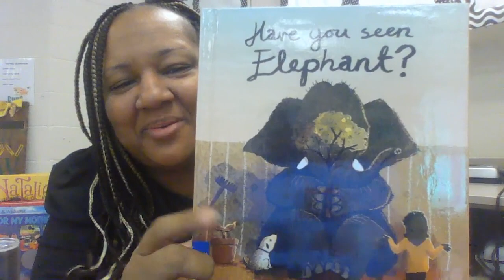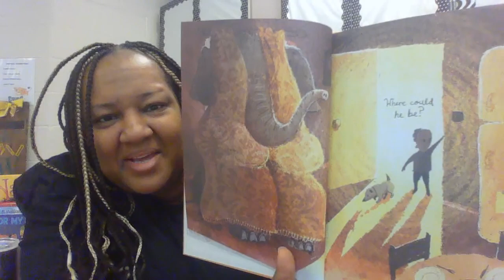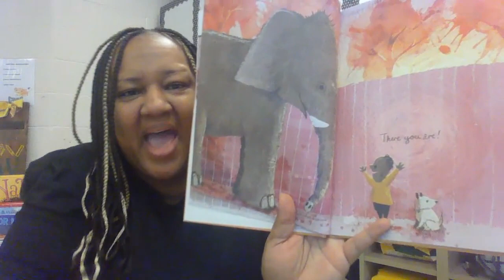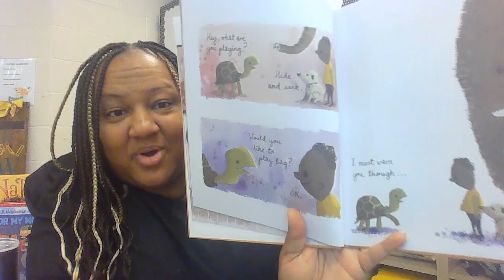Have You Seen Elephant by David Barrow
Can you help me find the elephant as he hides within the house? This read aloud will engage the audience to listen and respond to questions presented throughout the reading.